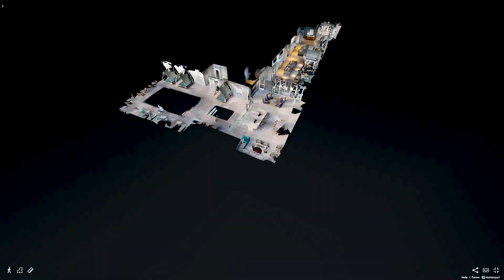Streamline Finishes 3D Immersive Experience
Streamline Finishes embraces cutting edge technology to take you on a 3D immersive experience through some of our highlighted properties we have had the privilege of serving.

26429 Rancho Parkway South, Suite 140